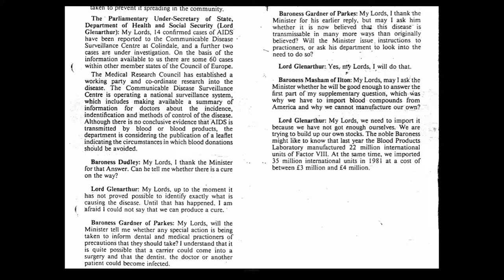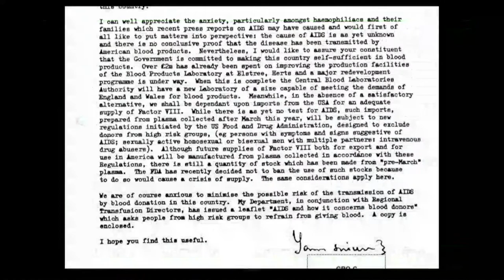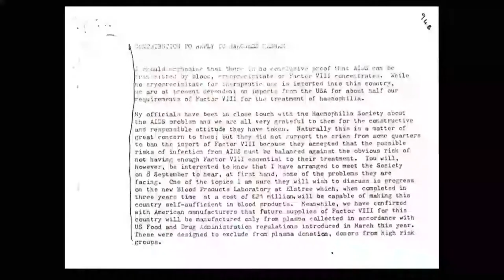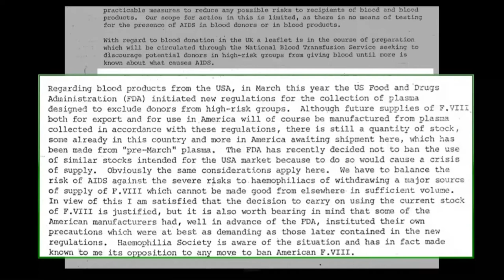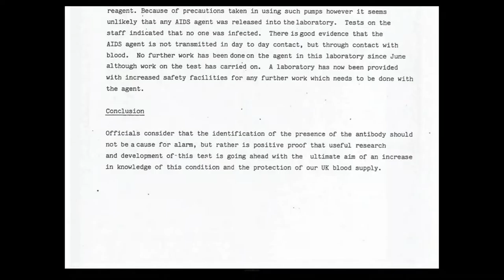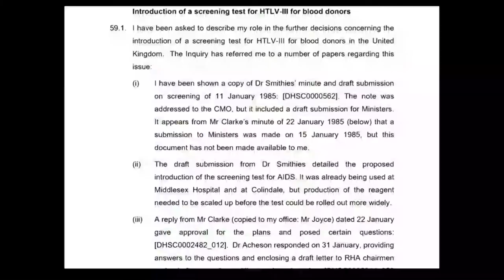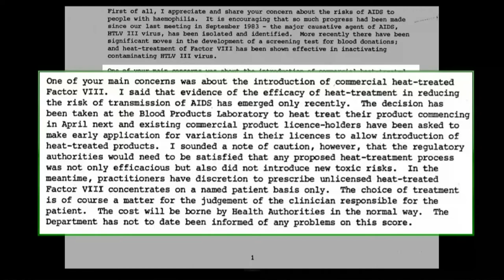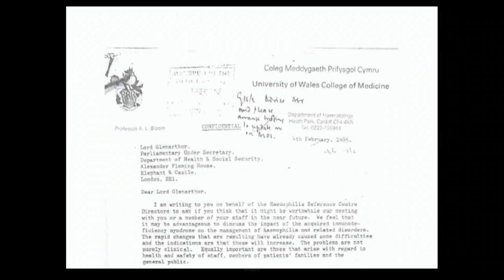23/07/2021 - Lord Simon Glenarthur - Government witnesses (2/4)